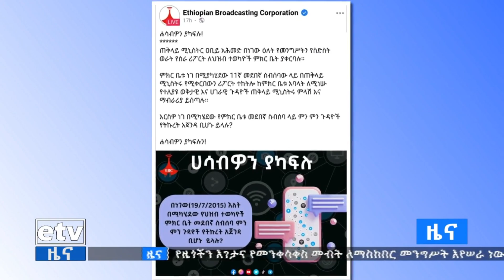የህዝብ ተወካዮች ምክር ቤት አባላት ስለ ኑሮ ውድነቱ ምን አሉ? Etv | Ethiopia | News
የህዝብ ተወካዮች ምክር ቤት አባላት ስለ ኑሮ ውድነቱ ምን አሉ?